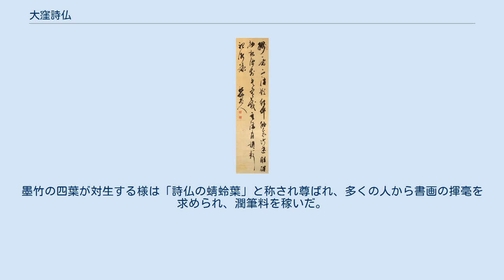大窪詩仏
七行絶句三行草書「残雪不消猶待伴」 大窪詩仏（おおくぼしぶつ、明和4年（1767年） - 天保8年2月11日（1837年3月17日））は、江戸時代後期の漢詩人である。
書画も能くした。
常陸国久慈郡袋田村（現 茨城県久慈郡大子町）に生まれる。
 名は行（こう）、字は天民（てんみん）、通称を柳太郎、のちに行光、号は詩仏のほかに柳侘（りゅうたく）、痩梅（そうばい）、江山翁（こうざんおう）、玉地樵者、艇棲主、含雪、縁雨亭主、柳庵、婁庵、詩聖堂（しせいどう）、江山書屋（こうざんしょや）、既醉亭（きすいてい）、痩梅庵（そうばいあん）とも号した。
号の詩仏は唐詩人 杜甫が「詩名仏」と称されたことによるものか、あるいは清の袁枚の号に因むと言われる。
 詩仏が10歳の頃、隣家が火事となり大騒動になっていても、それに気付かず読書しつづけたという逸話が残っている。
父の大窪宗春光近は桜岡家の婿養子となったが離縁になり、詩仏を引き取って実家のある常陸国多賀郡大久保村に戻った。
このため詩仏も大窪姓に復する。
代々大窪家は医を生業としており、宗春は田舎で身を沈めることを潔しとしなかったため、数年後単身で江戸にて小児科医を開業する。
江戸では名医として評判となり大いに繁盛した。
 詩仏は15歳頃、江戸日本橋新銀町で開業する父の元に身を置き、医術を学び、剃髪し宗盧と号した。
21歳頃より山本北山の門人 山中天水の塾 晴霞亭に通い儒学を学び、市河寛斎の江湖詩社にも参加して清新性霊派の新風の中、詩作を始める。
24歳のとき父が亡くなるが、医業を継がず詩人として身を立てる決意をする。
同年、師の天水が33歳で死去し、中野素堂の紹介で山本北山の奚疑塾に入門する。
 25歳の時、市河寛斎が富山藩に仕官した後、江湖詩社に活気がなくなってくると、先輩の柏木如亭と向島に二痩社を開いた。
詩仏の別号 痩梅、如亭が痩竹と号したことに因んだ命名である。
この二痩社には百人を超える門人が集った。
その後、自らの詩集や啓蒙書などを活発に刊行する。
また各地を遊歴し、文雅を好む地方の豪商などに寄食しながら詩を教え、書画の揮毫などで潤筆料を稼いだ。
その足跡は東海道、京都、伊勢、信州、上州に及ぶ。
 文化3年（1806年）3月、39歳の時丙寅の火災と呼ばれる江戸の大火に罹災。
家を焼失した詩仏は復興費用の捻出のため画家の釧雲泉と信越地方に遊歴し、秋に帰ると神田お玉ヶ池に家を新築、詩聖堂（現 東京都千代田区岩本町2丁目付近）と称した。
しだいに訪問客が増え、それにともなってこの詩聖堂に度重なる増築を加え、豪奢な構えとなっていく。
文化7年正月、『詩聖堂詩集初編』を出版し、江戸詩壇の中で確固たる地位を築く。
この頃、頼山陽などと交流する。
 文化13年（1816年）、書画番付騒動が起こり、これに巻き込まれる。
これは当時の江戸の学者や文人達を相撲の番付に見立てて格付けした「都下名流品題」という一枚刷を巡り、あちこちで格付けの不当が言い立てられ始めたことによる。
東の関脇に詩仏が格付けされており、親友の菊池五山とともにこの戯れ事の黒幕と目されてしまった。
大田錦城らと大きく悶着したが、後援者である伊勢国長島藩前藩主の増山雪斎の調停でなんとか治まった。
真相ははっきりしないが詩仏の関与は濃厚と見られる。
この後、詩仏は信越へ遊歴し、ほとぼりを冷ましている。
 地方に遊歴してもしだいに振るわなくなったことに焦りを感じたためか、詩仏は文政8年（1825年）、59歳にして秋田藩に出仕する。
ほとんど拘束を受けない条件で江戸の藩校 日知館の教授として俸禄を給されたので生活そのものは変らなかった。
 文政12年（1829年）は63歳になる詩仏にとって運の悪い年だった。
3月の江戸の大火（己丑の大火）で詩聖堂を全焼し、秋田藩邸に仮住まいを余儀なくされた。
下谷練塀小路に小宅を構えることは出来たが、二度と詩聖堂を復興することは出来なかった。
ついでこの冬、二人の幼女を残して妻が先立つ。
 晩年の詩仏は江戸詩壇の泰斗として敬われ、交友も活発であったがかつての華やかさは次第に失われていった。
肉体的にも衰えが目立ち、65歳で秋田に旅した帰路には脚気が悪化し養子の謙介に迎えに来てもらわねばならなかった。
 天保8年2月（1837年）、自宅で没する。
享年71。
浅草松葉町の光感寺に葬られる。
後に藤沢市本町に改葬された。
 その後､池...